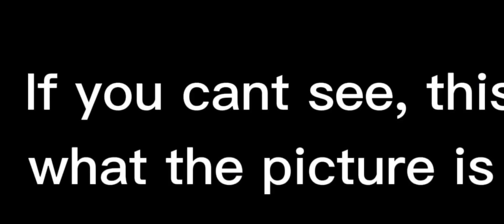Afton’s react to funny/cursed images (part 2) | gacha club | fnaf | animated sreenshots | AU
IM SO SO SO SO SOOOOOO SORRY FOR THE LAST UPLOAD!! I was kind of busy 😭 And also, I WANTED TO THANK YOU ALL FOR 15 K SUBS, YOU ARE AMAZING 💗💗💗 Im also sorry for the mistakes ive done in this video!! :’( BYE FOR NOW EVERYONE LOVE YAAA 💗

(Kinemaster)